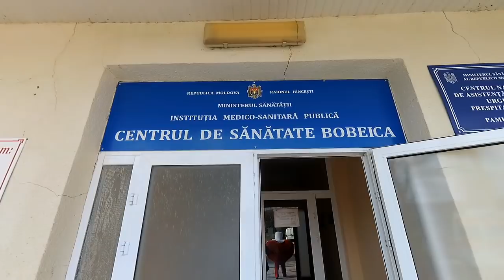Surpriza mamei Valentina 21 02 2019